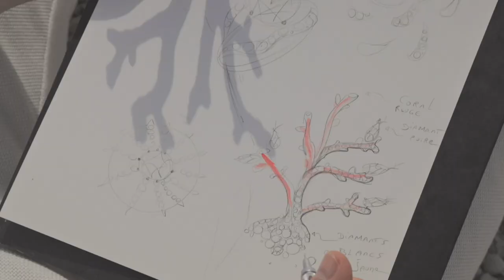Video production Bijoux commercial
Collaboration, realisation, montage